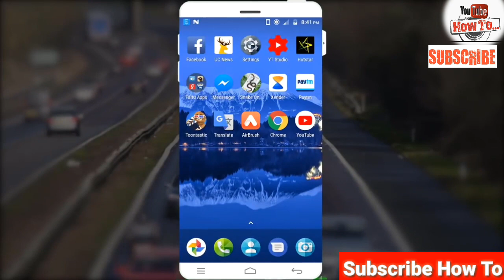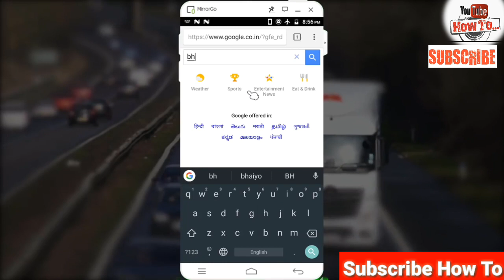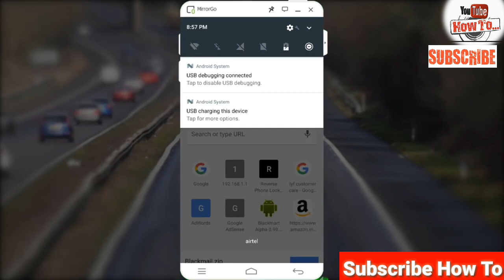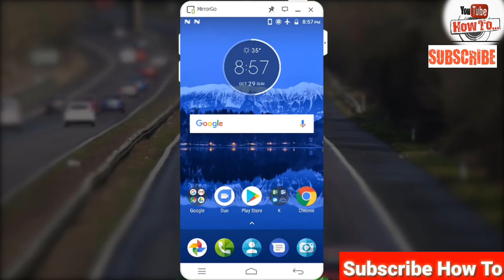Free Internet Without (no)Data & Without Sim Card || Free internet 100% Working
Hello friends will tell you in this video how you can run Net in your mobile without internet connection.